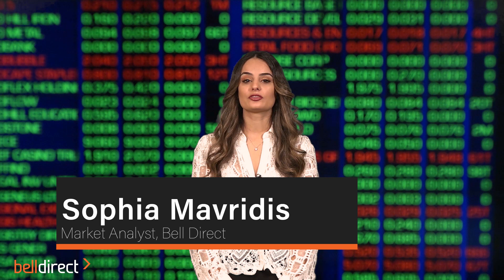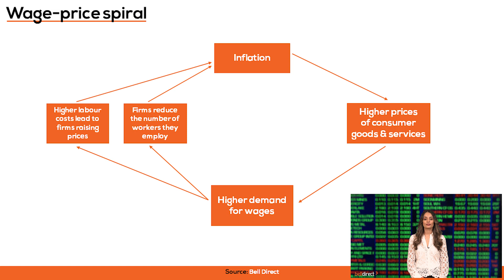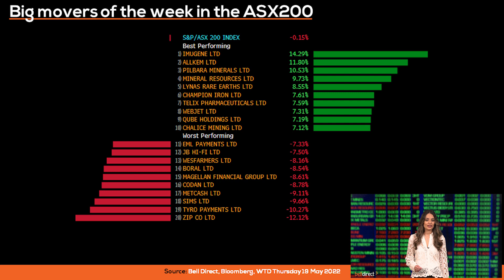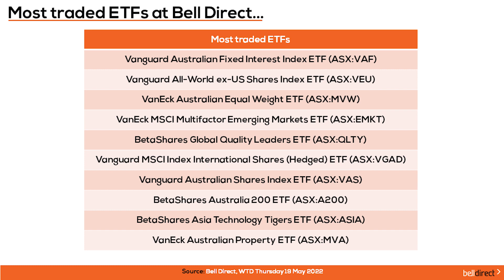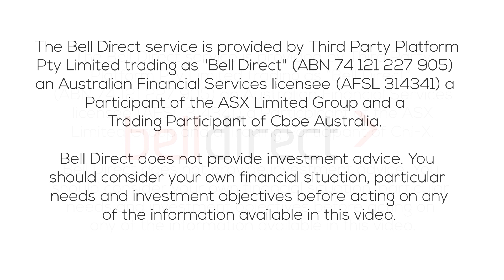Weekly Wrap 20 May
The Aussie share market fell 0.15% this week (Mon-Thu), with industry sectors mixed. The consumer staples sector took the biggest hit, down 3.6%, while the tech sector managed to gain 0.5% after suffering major losses recently.

 In this week’s wrap, Sophia covers:
- (0:48) The wage price spiral
-(1:50) Why biotech company Imugene (ASX:IMU) gained the most
-(2:39) A stock to consider if you want to buy into tech
- (3:03) Infomedia (ASX:IFM) jumping 29% after acquisition proposal
-(4:10) The most traded stocks & ETFs by Bell Direct clients
- (4:46) One economic news item to watch out for